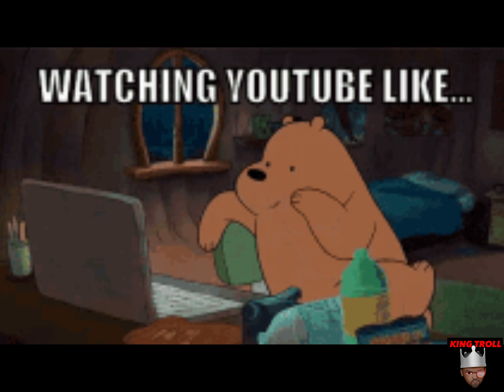Mike Cerone kicked out Rico Squad joins 050 Bucks? 😳 Latin Pain Vello Artiss Morrison TYI Jess